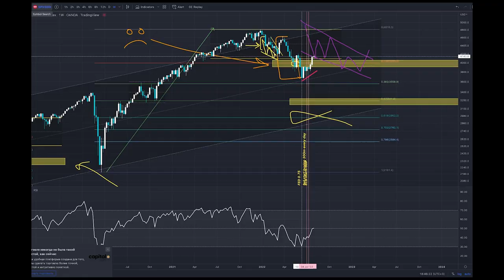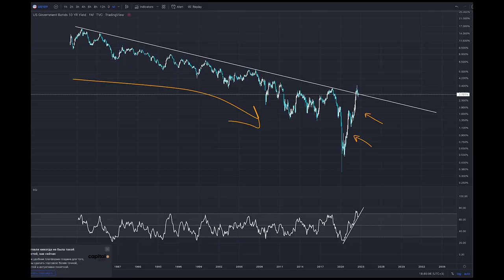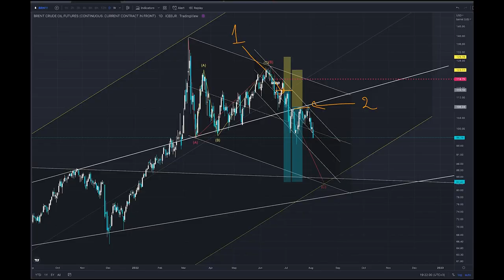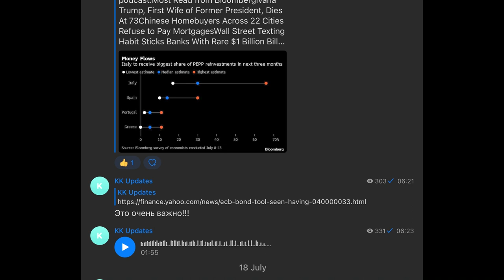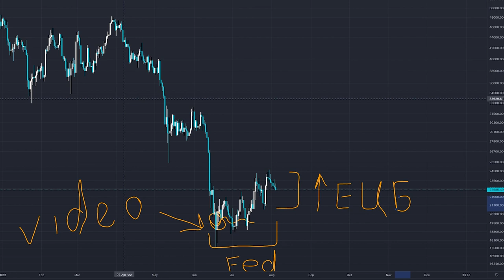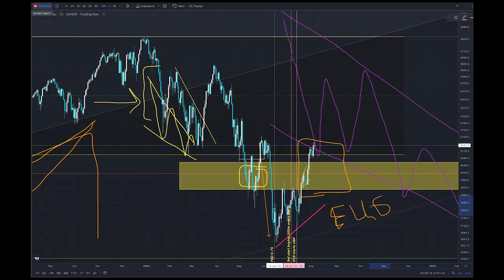Мои ужасные (во все тяжки) последние 3-4 месяца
Открытая группа
Закрытая Группа
Закрытая группа включает в себе отборную информацию для инвестора по всему финансовому сектору: крипто, акции, золото, стартапы и т.д. так же доступ к моим первичному и вторичному портфелям с видео обзорами на них, ко всем приватным видео материалам и публикациям, сделанным ранее в группе, которые остаются всегда актуальными и сильно помогают в принятии правильных решений в сфере инвестиций и трейдинга.

Цель подписки на приватную группу-это в месте со мной создавать портфель на миллион долларов, учиться управлять своими финансами и умножать их, потому что настало время брать свое финансово независимое будущее в свои руки и сделать его достойным!

Чтобы войти в ограниченный список, вы можете заранее забронировать место на 1, 3, и 6 месяцев.